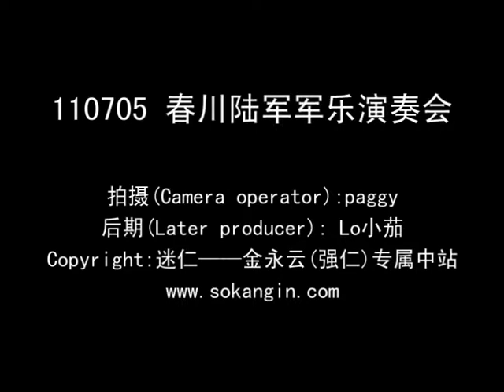[FANCAM] 110705 Kangin at Army Band Concert in Chuncheon City.mpg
lolol he's teasing the girls, constantly tapping them! he also imitated Siwon's hand gesture :DD glad you haven't changed a bit~~